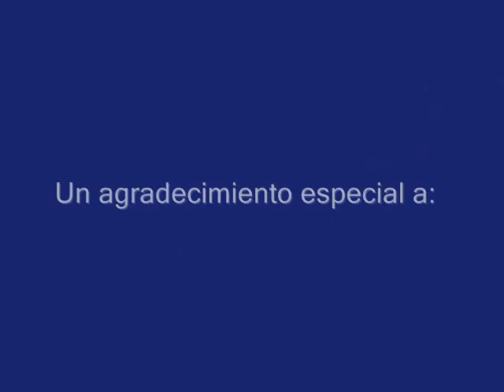VIH-SIDA Y FACTORES DE TRANSFERENCIAS